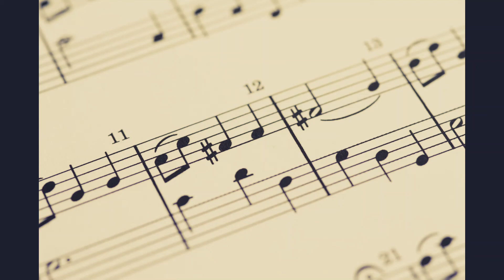Chorale in A Minor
A small and short piece I did for someone. I did it as an act of kindness and because they are an amazing person and a very talented artist. Enjoy!